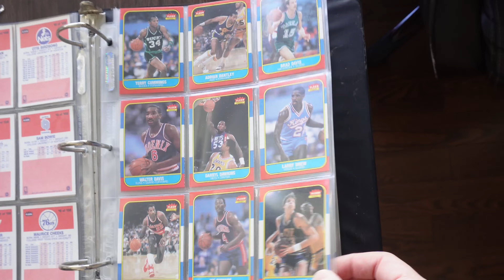1986 Fleer Basketball Set Break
Hey everyone!

Introducing our February Vintage Set Break - 1986 Fleer Basketball!

The 1986 Fleer Basketball card set features 132 cards, and is LOADED with HOF players and rookies.

This break also includes the 11 card sticker set released in 1986 that also features the Michael Jordan Sticker rookie!

Considered to have the best NBA rookie class in one set, check out some of the more notable rookie cards from this legendary basketball card set:

Michael Jordan, Chicago Bulls (Dream Team) (HOF) – #57
Akeem Olajuwon, Houston Rockets (HOF) – #82
Charles Barkley, Philadelphia 76ers (Dream Team) (HOF) – #7
Patrick Ewing, New York Knicks (Dream Team) (HOF) – #32
Clyde Drexler, Portland Trailblazers (Dream Team) (HOF) – #26
Karl Malone, Utah Jazz (Dream Team) (HOF) – #68
Chris Mullin, Golden State Warriors (Dream Team) (HOF) – #77
Mark Aguirre, Dallas Mavericks – #3
Danny Ainge, Boston Celtics – #4
Rolando Blackmon, Dallas Mavericks – #11
Manute Bol, Philadelphia 76ers – #12
Tom Chambers, Phoenix Suns – #15
Joe Dumars, Detroit Pistons (HOF) – #27
Larry Nance, Phoenix Suns – #78
Kurt Rambis, L.A. Lakers – #89
Ralph Sampson, Houston Rockets (HOF) – #97
Byron Scott, L.A. Lakers – #99
Isiah Thomas, Detroit Pistons (HOF) – #109
Spud Webb, Atlanta Hawks – #120
Dominique Wilkins, Atlanta Hawks (HOF) – #121
Kevin Willis, Atlanta Hawks – #126
James Worthy, L.A. Lakers (HOF) – #131

Additionally - here are the other HOF cards in the set!

Magic Johnson, L.A. Lakers (HOF) – #53
Larry Bird, Boston Celtics (HOF) – #9
Kareem Abdul-Jabbar, L.A. Lakers (HOF) – #1
Julius Erving, Philadelphia 76ers (HOF) – #31
Maurice Cheeks, Philadelphia 76ers (HOF) – #16
Adrian Dantley, Detroit Pistons (HOF) – #21
George Gervin, Chicago Bulls (HOF) – #36
Artis Gilmore, San Antonio Spurs (HOF) – #37
Dennis Johnson, Boston Celtics (HOF) – #50
Bernard King, New York Knicks (HOF) – #60
Moses Malone, Philadelphia 76ers (HOF) – #69
Kevin McHale, Boston Celtics (HOF) – #73
Sidney Moncrief, Milwaukee Bucks (HOF) – #75
Robert Parrish, Boston Celtics (HOF) – #80
Doc Rivers, Atlanta Hawks (HOF) – #91
Jack Sikma, Milwaukee Bucks (HOF) – #102